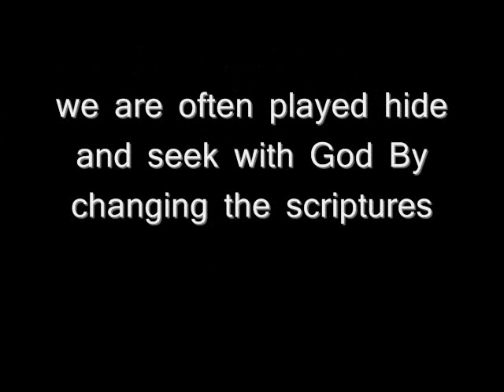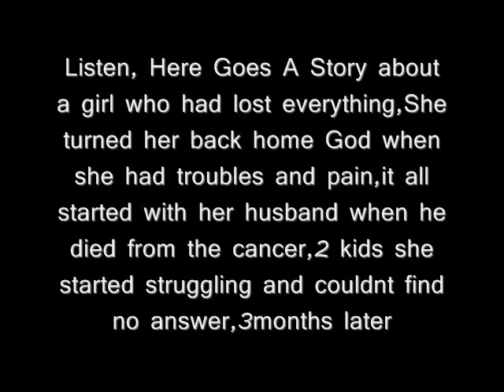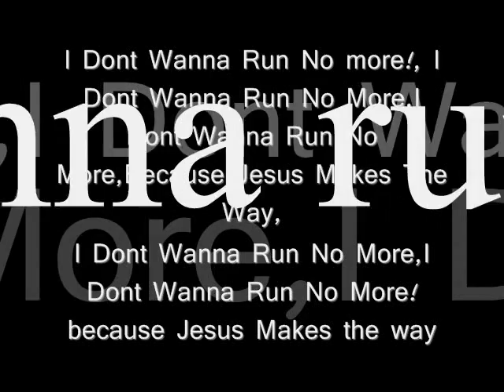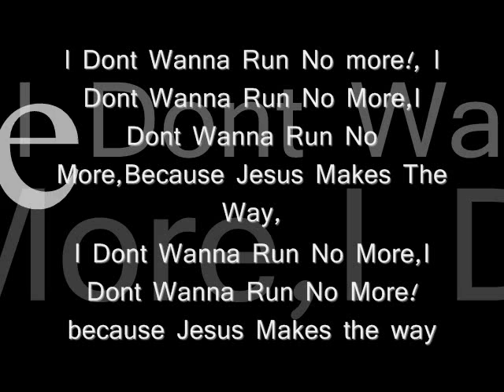Christian Rap - A.B.F - Run No More (Lyrics)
It Took Me Awhile To Finish This Video. The Spelling might not be perfect but enjoy! God Bless.